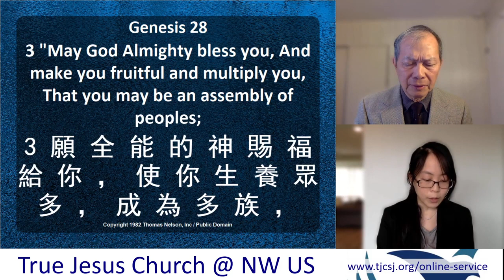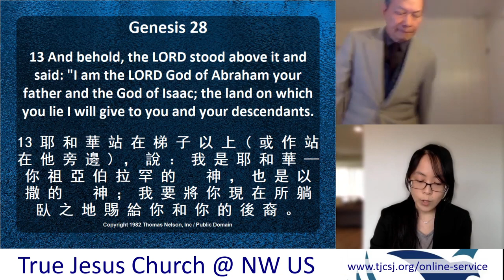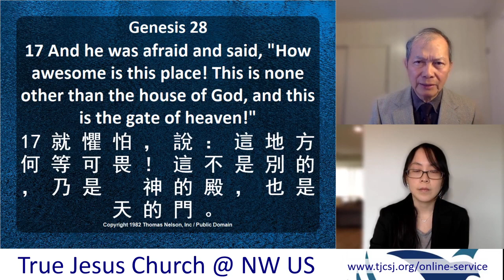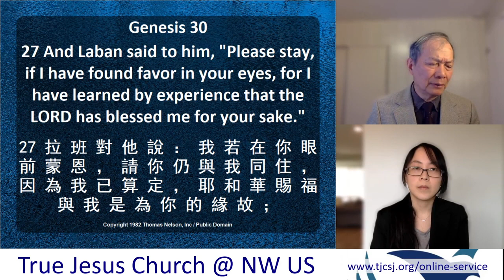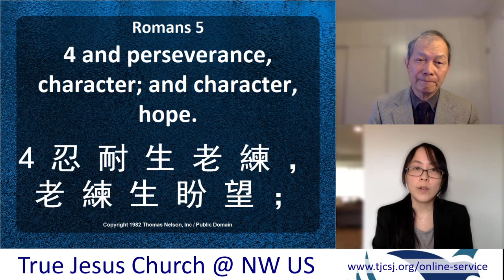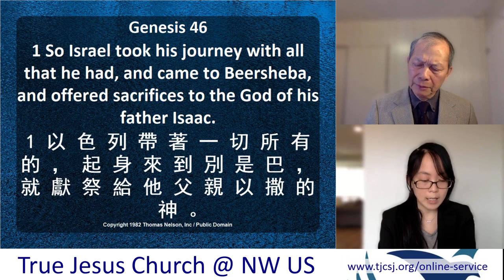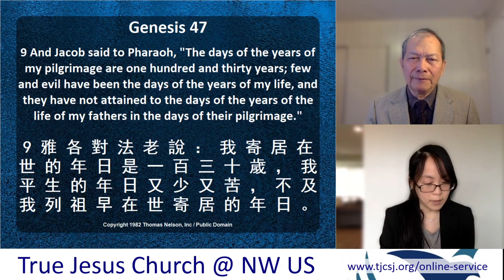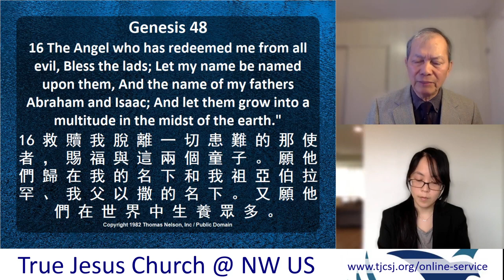Life as a Sojourner (3) - Jacob / 寄居的人生 (三) - 雅各 2020/03/28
True Jesus Church of Northwest US Region
March 28, 2020
Pr Derren Liang